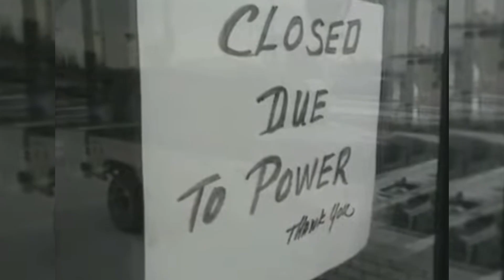What happens when a massive solar storm shuts down the power in the dead of winter? 1989 Explained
Electrical outages in winter are never fun, and depending on their length they can prove to be damaging to life and property, what happens when see see an outage like that because of eruptions 93 million miles away from earth? Well in 1989 we had a glimpse. As we enter solar maximum in 2025 being aware of solar weather is never more important. Sign up at flareaware and receive real-time alerts when a solar storm is detected heading toward earth.